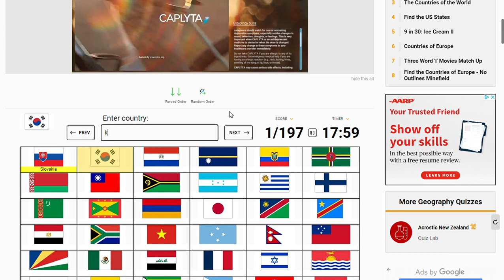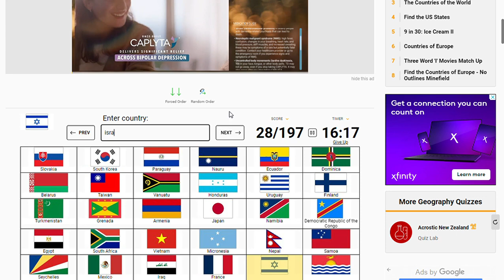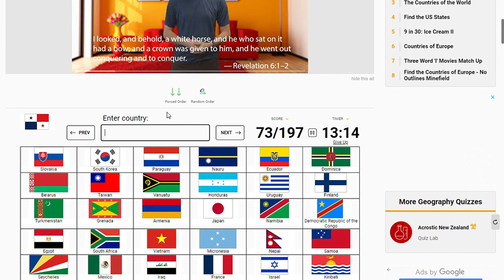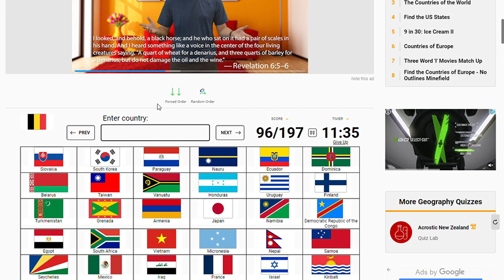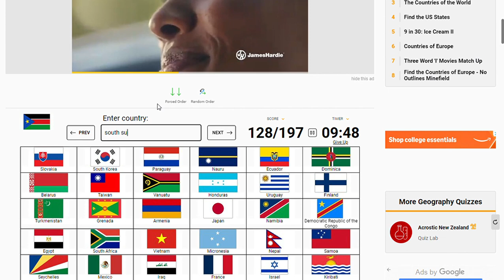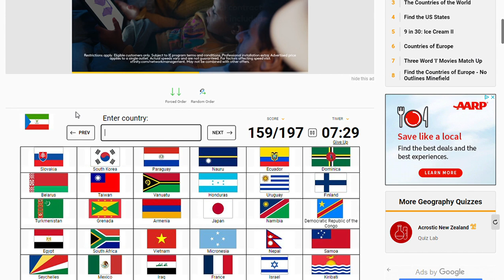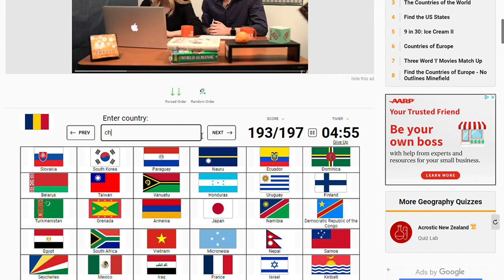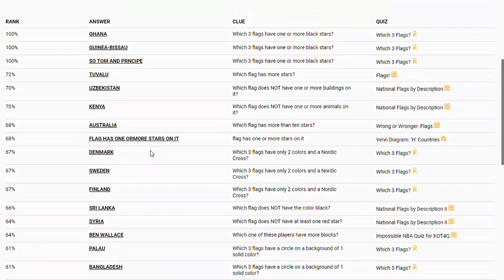100% Flags of the World